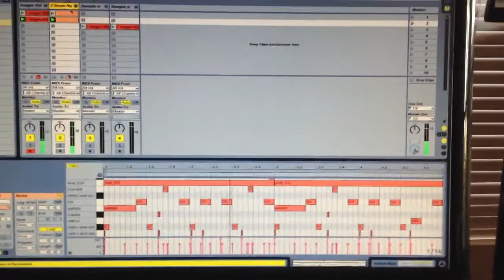BoomBaptist Sunday Morning Quick Session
BoomBaptist early sketchess on some headknock sht.